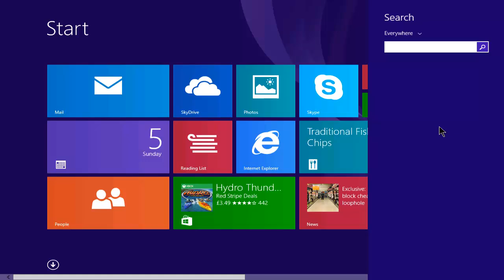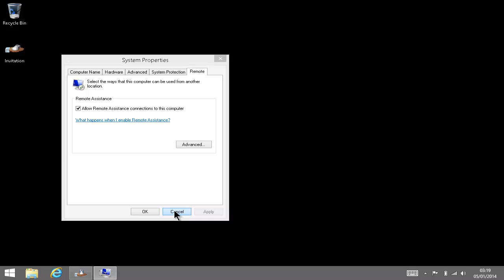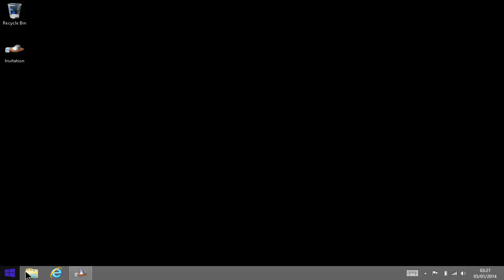Windows Remote Assistance 8.1